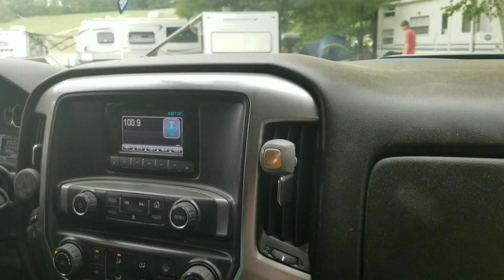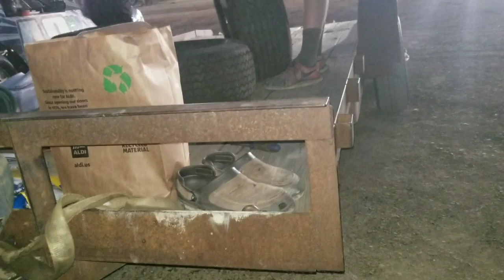The Weekend Got Crazy/Hummingbird and Opening Night at Bradford 🏁🏁🏁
Double header this past weekend.  Saturday night at Hummingbird Speedway followed by opening night at Bradford Speedway.

Rich's Towing and Recovery
Griffin Land Management
F and B Construction
Mayville Farms
West End Beverage
Paul Brown Kia
SPECIAL THANKS TO RON AND MY FAMILY

Wellman Speciality Transport
Tim Peterson Lawn Care
Its Hammer Time
Griffen Land Management
Close Racing Supply
Mr Bean
Blood Fab
Porky's Bar and Grill
R and R Transmission
Animal Graphics